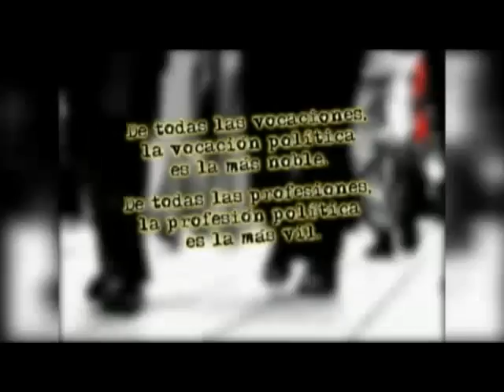Dialogo Integral #259 Parte 1 de 4.mp4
Diálogo Integral, programa #259, parte 1 de 4. Tema: ITINERARIO CULTURAL MINISTERIO DE CULTURA. BARAHONA - PEDERNALES.